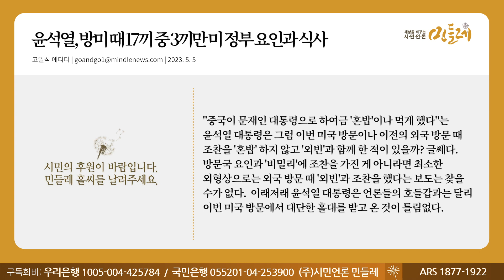[230505_고일석 에디터] 윤석열, 방미 때 17끼 중 3끼만 미 정부 요인과 식사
▣ 대표번호 : 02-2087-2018 (정기구독 등록, 해지, 민원)
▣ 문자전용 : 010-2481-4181